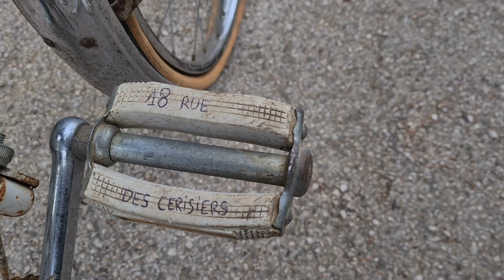" 18 rue des cerisiers" film coup de cœur de la 5ème édiction des 6H de Dole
Ce film a remporté le prix coup de cœur de la 5ème édition des 6H de Dole, le 17 octobre 2020.
Le thème de cette année  : vélo
L'équipe " Les salinoises" : Théa Ered, Hipollène Chatelain, Alexandra prost, Alicia Oubadja et Lucille Grand.
"Les 6h de Dole" bénéficie du soutien du dispositif d'éducation à l'image " Passeurs d’images" et de la direction départementale de la cohésion sociale et de la protection des populations du Jura.